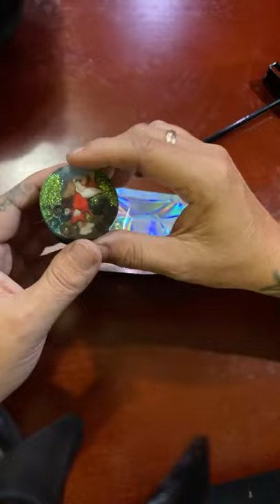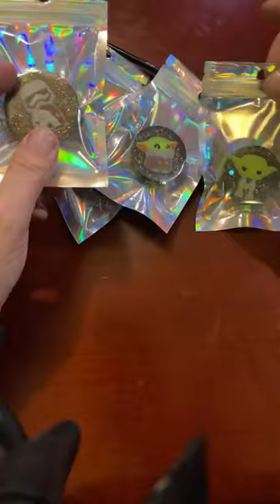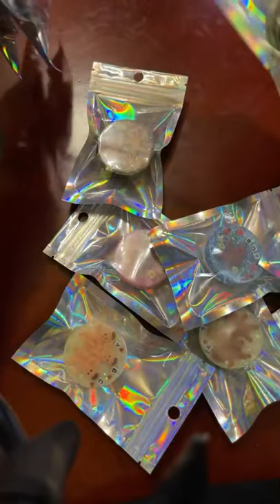Resin Works Video 11 Phone Grips/Pop Sockets Part 1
If love to craft this is the right place to be! From paper to resin! I do just about anything. If your looking for some who likes to do something different from A to Z. You've found the right person who has a hand in just about everything! And I've been on YouTube forever! Bonus,
Now that we've retired from Military lifestyle, I can go BIG on crafting BONUS FOR YOU! PLUS If your not new and looking for someone or something different...you found me! All you have to do is look me up under people category on Facebook by the words: Charming Crafts. My icon changes sometimes right now it's 2 little elfs with crafting materials around them. My followers have become my family...participate however you'd like...by watching, supporting, purchase, order, or jump right in and have a blast! Can't wait to get to know you! Constance
CCC FB page has now convert back to what it used to be a selling page. YouTube is now the sharing and how to channel! Instagram is BOTH!
All items I sell are also for sale will be featured first here on YouTube channel then posted for sale on Facebook and showcased on Instagram. I have my own shipping set up, so I can tell you directly how much anything will cost!
I've also started back into my ALL NATURAL BATH AND BODY PRODUCTS also so your going to see a lot of that back. BONUS I've expanded the lines and added a few NEW lines.